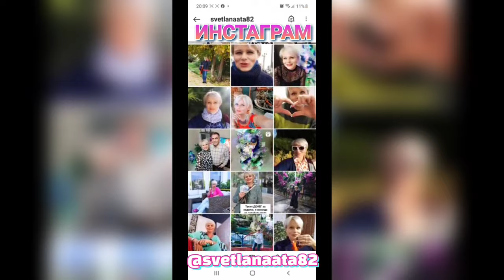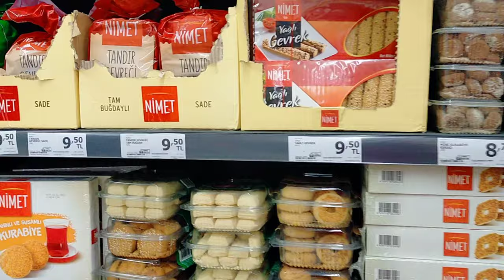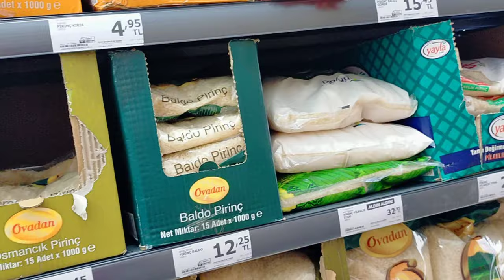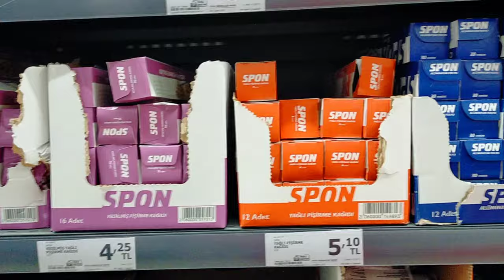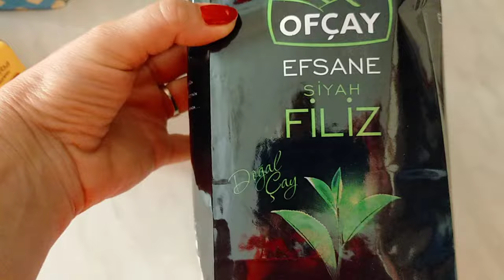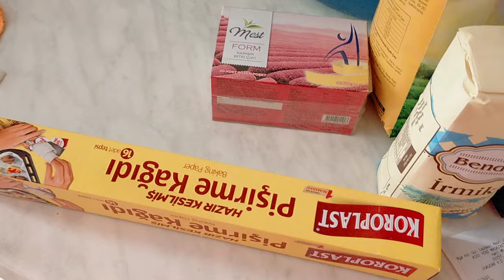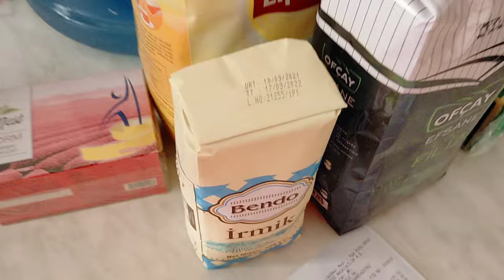Какие магазины самые дешёвые в Турции? Вкусная идея для завтрака! Потянуло на сладкое / Нейролотос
Какие магазины самые дешёвые в Турции?
Все деньги уходят в унитаз.
Вкусная и простая идея для завтрака!
Потянуло  меня на сладкое. Пирог из яблок за 15 минут.
Нейролотос на гармонию в отношениях.